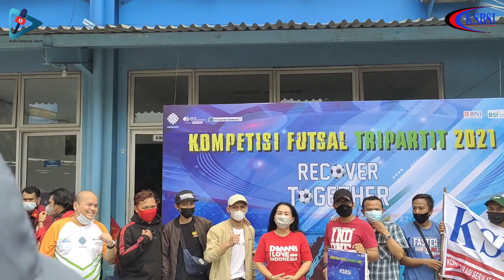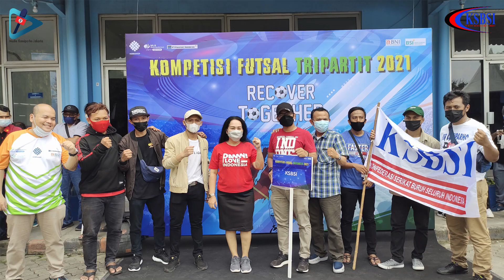Kompetisi Futsal Tripartit 2021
Acara ini diselenggarakan oleh Kementrian Ketenagakerjaan yang bekerjasama dengan BPJSKetenagakerjaan,BNI ,BSI dll
Kompetisi Futsal diikuti oleh 19 tim peserta yaitu dari unsur Kemnaker, BPJS Ketenagakerjaan, KADIN, APINDO, Konfederasi Serikat Pekerja/Buruh dan juga media massa..
Acara ini berlangsung selama 3 hari yaitu mulai hari minggu 13 juni 2021 hingga selasa 15 juni 2021, dan dibuka langsung oleh Mentri Ketenagakerjaan, Dr. Hj. Ida Fauziyah, M.Si..

Halaman Facebook  : Media Kamiparho Jakarta